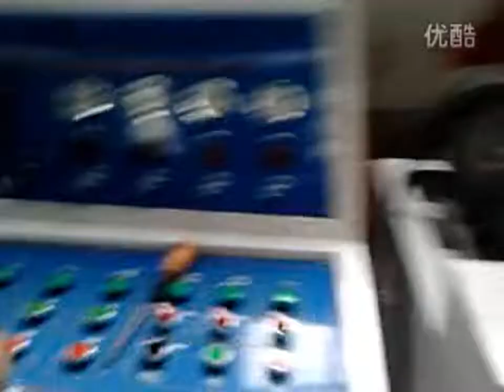Single Facer Corrugation Machine In Corrugated Paperboard Production Line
Corrugation forming part:
This part consist of upper and lower flute roller and so on. Its function is press core paper to corrugation.

Gluing part:
This part includes glue roller, paste adjusting roller(micro adjustment device), paste baffle, paste recycle system, paste tank and so on, the function is pasting glue to corrugation paper properly.

Suction part:
This part includes vacuum cover, blower, exit muffler, pipe and so on, perform vacuum in lower groove, suction corrugation paper wrapped on lower flute roller in order to gluing with liner paper.

Pneumatic part:
This part includes air compressor, air cylinder, pneumatic tupe and link and so on. Its function is make flute roller, pressure rollr and glue roller move, have proper pressure, pressure core paper to corrugation and laminate with liner paper.

Wechat / whatsapp / skype: 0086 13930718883